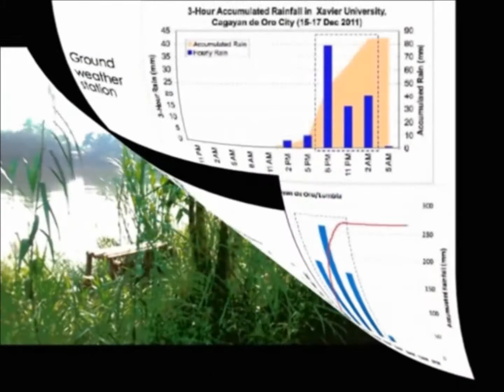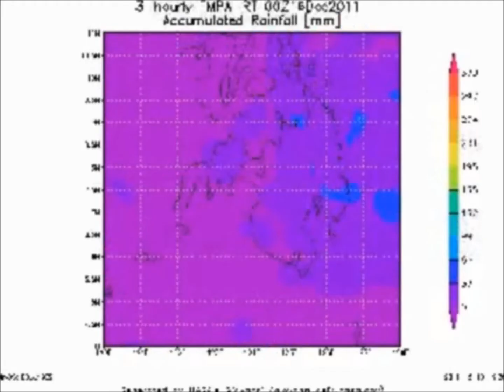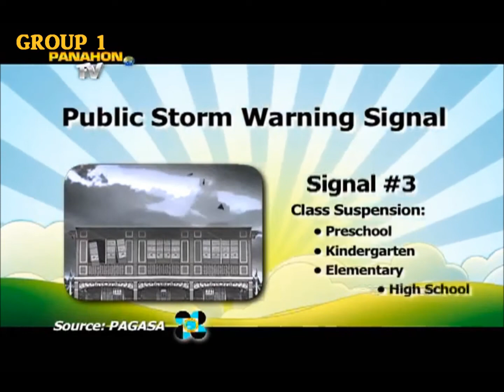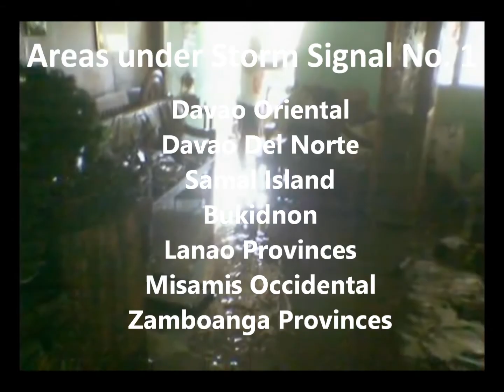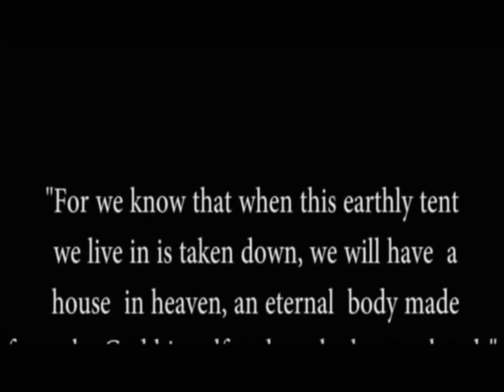Tropical Storm "Sendong" - an Audio-Visual Presentation GROUP 1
This Video is for the fulfillment of the Audio-Visual Presentation Project in Science 2 submitted by Group 1.
We do not own all the pictures, videos  and music used in this video.

GOD SPEED! :))